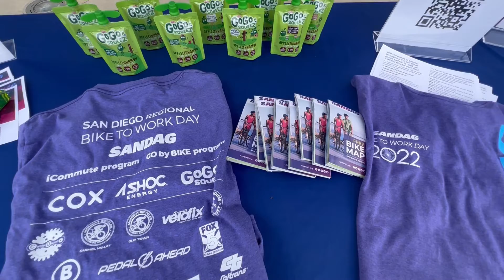Sandieguinos viajarán a su trabajo en bicicleta para fomentar su uso como medio de transporte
Cada año mas de 10,000 personas participan en este movimiento en la región.